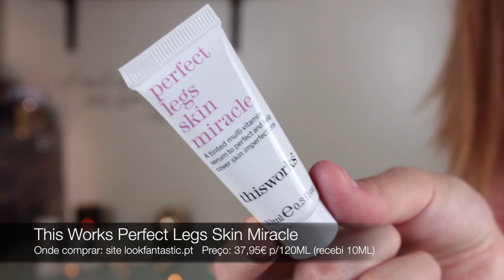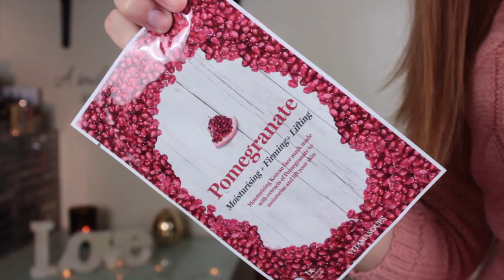Look Fantastic Beauty Box Unboxing | Abril 2017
Olá a todos! O vídeo de hoje é o unboxing/open box da beauty box do site Look Fantastic em colaboração com a ELLE Magazine para o mês de Março! Espero que gostem!

Produtos mencionados:
- Mádara Smart Fine Line Minimizing Day Cream
- Omorovicza Cleansing Foam
- Alterna Caviar Hair CC Cream 10 in 1 Complete Correction
- Merci Handy Flower Power Hand Cleansing Gel
- Laura Geller Brighten Foundation Powder - Fair
- This Works Perfect Legs Skin Miracle
- Vitamasques Pomegranate Tissue Mask

O que estou a usar no vídeo:
- chanel perfection lumiere velvet, maybelline instant age rewind, soap & glory one heck of a blot, hourglass lumious bronzer, hourglass mood exposure blush, essence pure glow highlighter, anastasia beverly hills dipbrow pomade, milani eyeshadow primer, morphe x kathleen lights eyeshadow pallete, loreal telescopic mascara, colourpop ultra matte lips time square.

Este vídeo não é patrocinado, todos os produtos e opiniões são minhas e sempre SINCERAS.